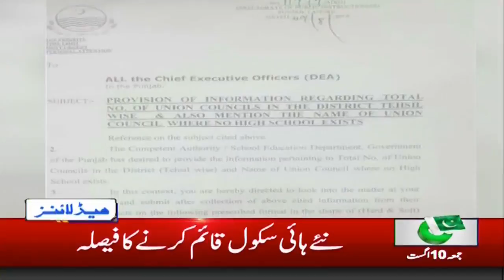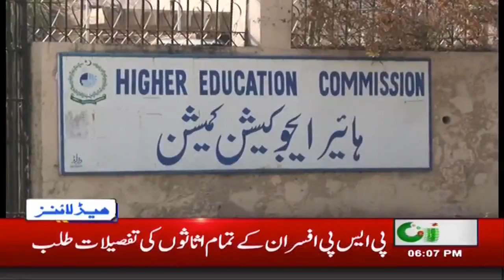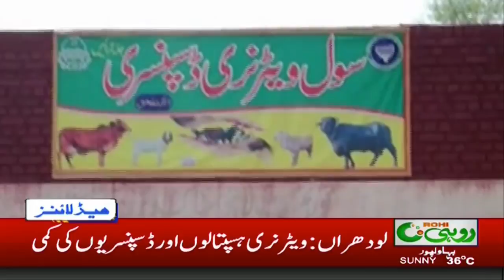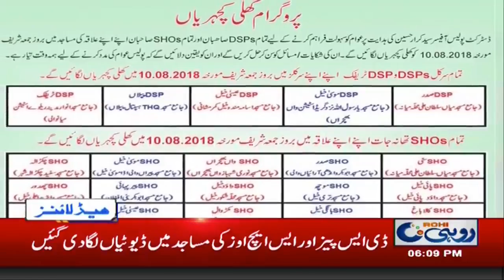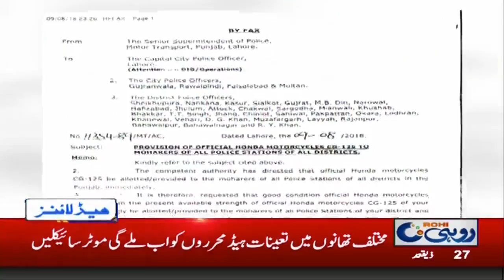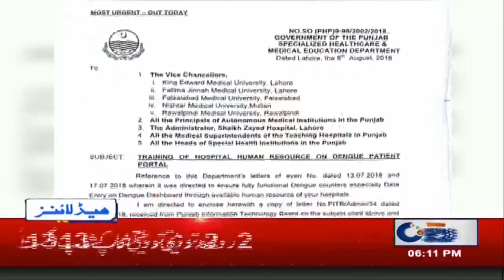News Headlines | 06:00 PM | 10 Aug 2018 | Rohi